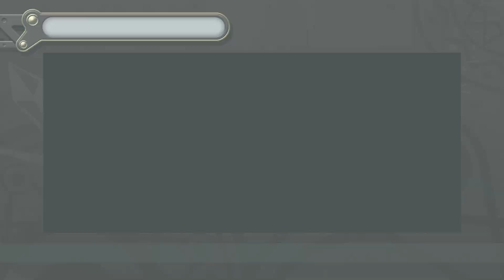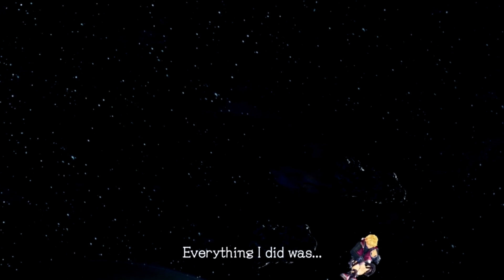【Xenoblade DE】The Dark Truth About Memory Space - Memory Space Unraveled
Presents multiple theories about the area Memory Space, traveled to at the end of Xenoblade. SPOILERS for Xenoblade 1 of course.

Interested in talking or playing with us? We would love for you to come join us as we stream on our Twitch channel!